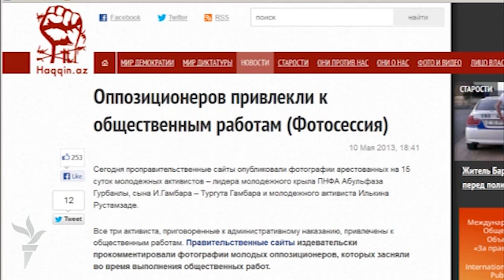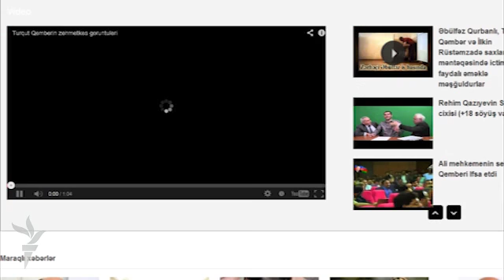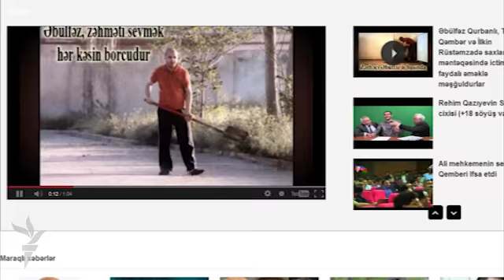Fotolar qapalı qapılardan necə çıxdı?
Gənc fəalların həbsxanadan fotoları harada və necə yayılıb? Haqqın.az "hökumətyönlü sayt"ı və "hökumət saytları"nı qaynaq göstərib. Bəs söhbət konkret  hansı saytlardan gedir? Qapalı müəssisədən fotolar necə çıxarıla və yayıla bilərdi?